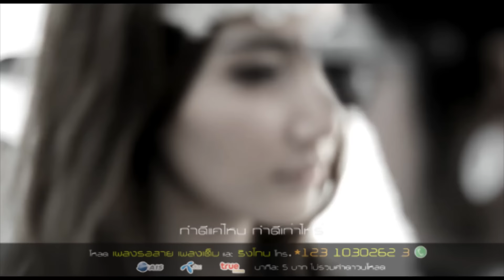แค่ได้รักเธอ - 7Days Crazy (Official Music Video)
7Days Crazy   แค่ได้รักเธอ Official MV
ผลงานเพลงอันดับแรกของ 7Days Crazy ยอดวิวทะลุ200ล้านวิว
เรียบเรียง : 7Days Crazy
เนื้อร้อง : ภรัณยู มนูชีวิน
ทำนอง : ภรัณยู มนูชีวิน